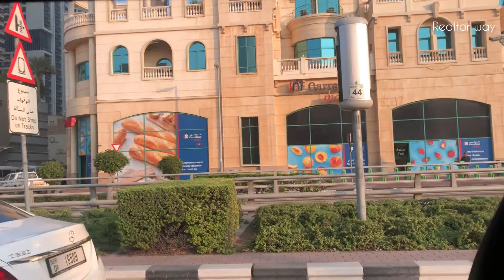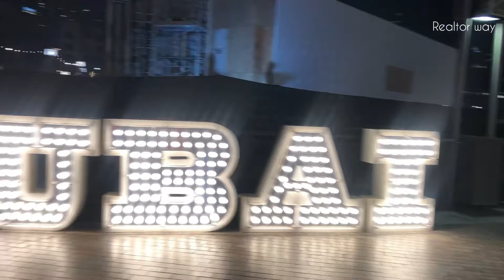Dubai on a Budget! 20 Affordable and free things to do in the city.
Hey friends!
Here are some must see landmarks, attractions and activities to do in dubai 🌆
Join me as i navigate through the city ‘s neighbourhoods.😊

Linkedlin : Adrabo Suzanna